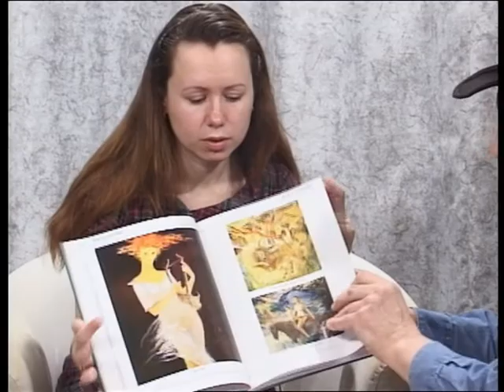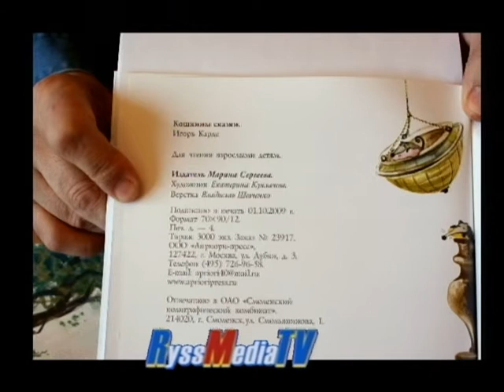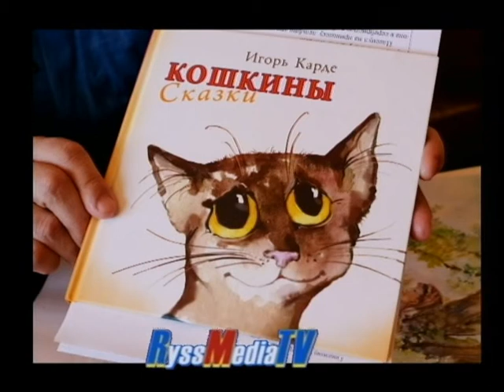Rysk TV Stockholm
Дмитрий Жуков- интервью о своем творчестве